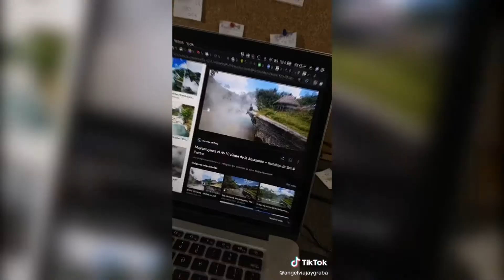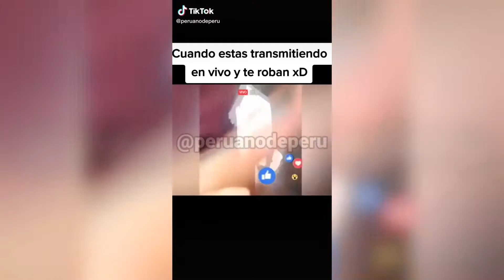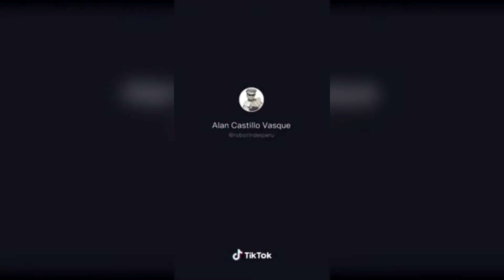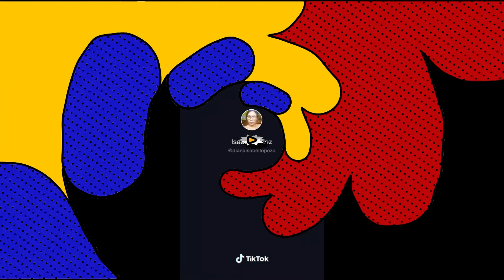PERUANOS EN CUARENTENA - TIKTOK PERU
Hola, soy Jacinto y básicamente lo que hago en mi canal es hacer de mi dia a dia, los vlogs, un modo de entretenimiento para todo el mundo.
No soy el mejor en grabar videos, ni el que mejor comenta, ni el que mejor edita, pero espero que aun así disfrutes a mi lado y junto a los amigos que me acompañan día a día haciendo vídeos. Un fuerte abrazo. los quiero. TeamMatarino💜